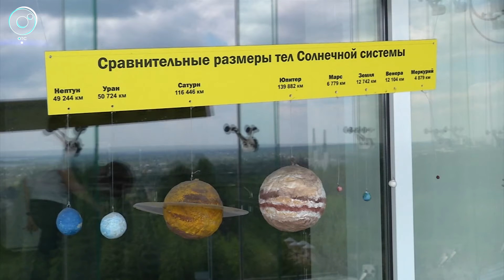Частичное солнечное затмение наблюдали в Новосибирске